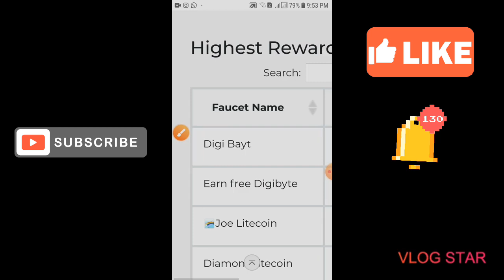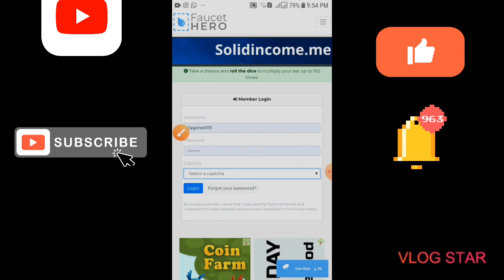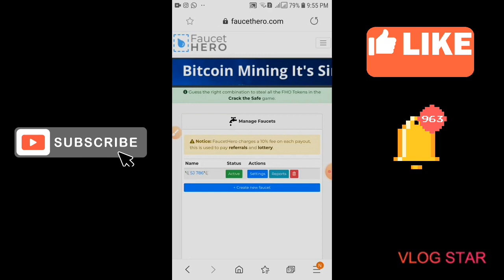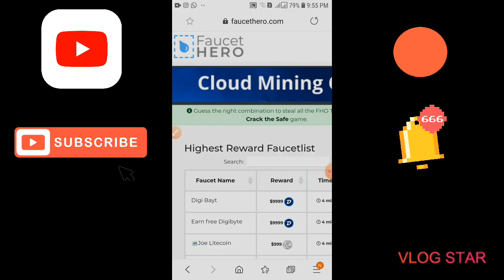New Website $9999 FaucetHero